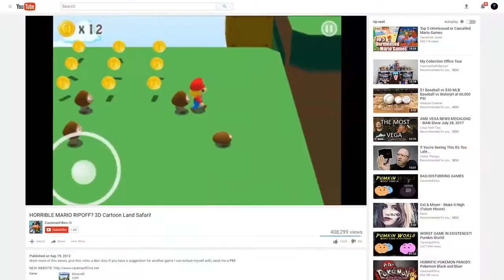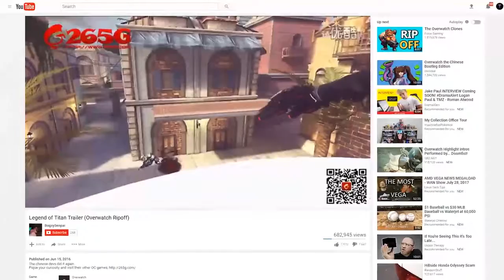Top 5 WORST Video Game Rip Offs EVER!